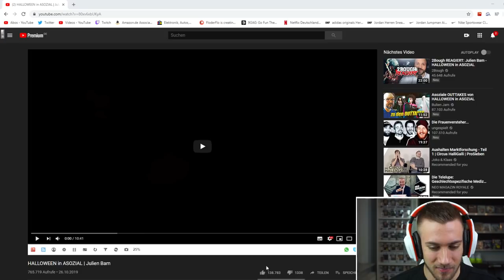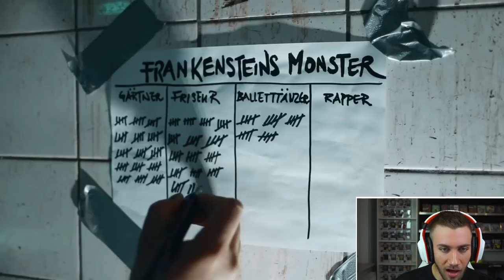LACHANFALL!😂🤣HALLOWEEN in ASOZIAL | Julien Bam - Reaction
Flo M.
Postfach 11 61
25442 Quickborn

Flo M.
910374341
Packstation 117
25451 Quickborn